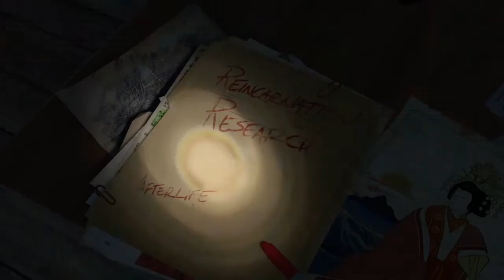tomb raider*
SHAREfactory™